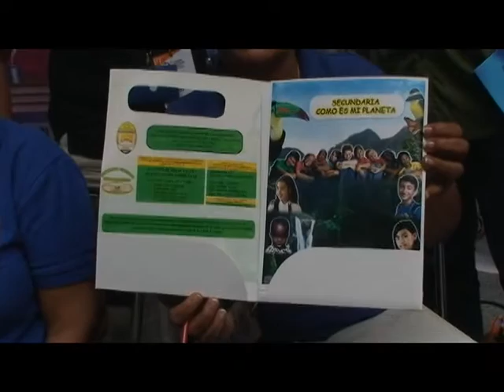UTV: CAC - UNAH presenta proyectos de Vinculación con la Sociedad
El Primer Congreso Centroamericano y de República Dominicana Compromiso Social para la Vinculación de las Universidades con la Sociedad se lleva a cabo del 6 al 10 de julio.